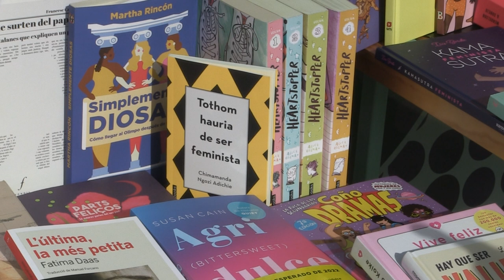Fem una ullada: Femme in Arts 2022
Amposta ha celebrat la sisena edició del festival Femme in Arts, dedicat a la figura de la dona en l’art.